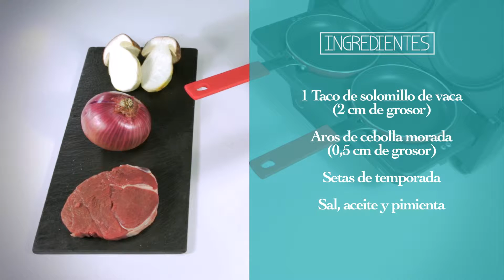Receta Jata: Solomillo de ternera con setas de temporada. Fácil y sano.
Receta de Solomillo de ternera con setas de temporada de La Cocina de Senén, cocinado en nuestro grill GR266 con el accesorio AC266.